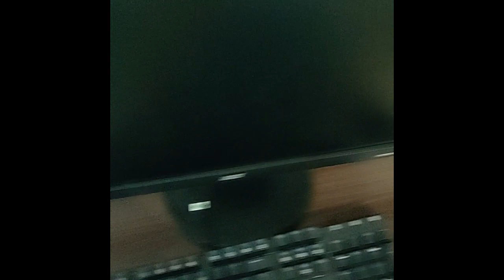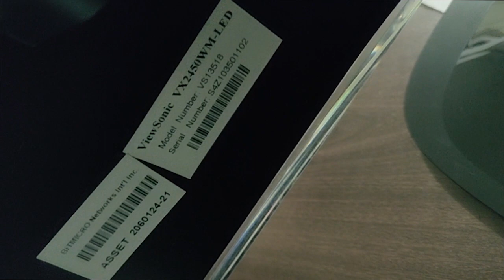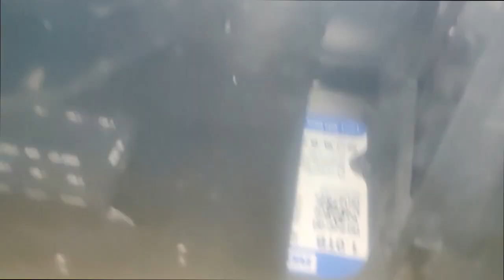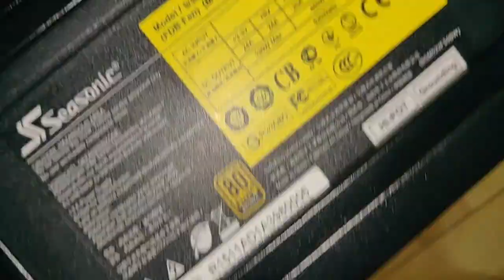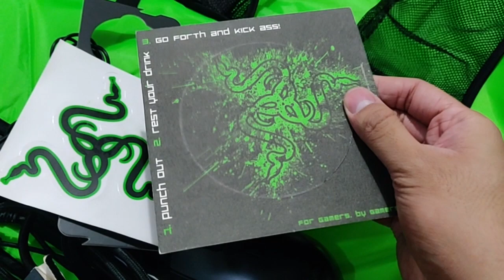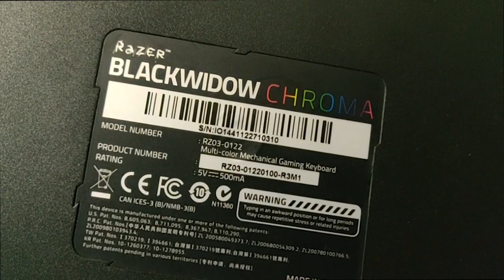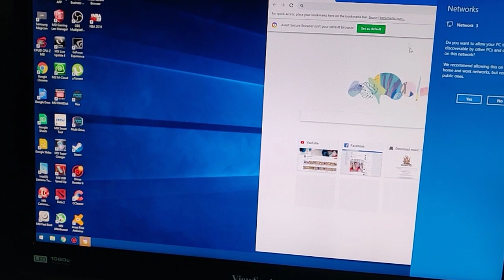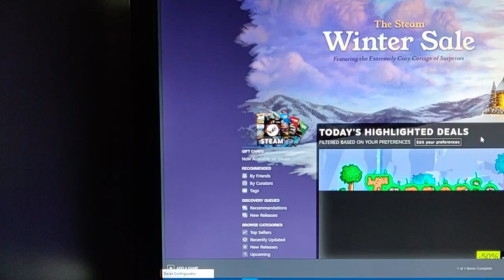Our Second PHP 25,000 ($475 Rig) Second Hand (USED) Gaming and Editing PC | HBGPH - VLOG #2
Kung merong ukay-ukay vlogs, ito naman ang 25,000 pesos SECOND-HAND-TIPID-PC bili ng Homeboyz Gaming PH.
Naka-bili nanaman tayo nang ating second 'second hand' gaming / editing PC na gagamitin natin for 2019! Siyempre mas maganda kung dalawa ang gamit nating editing PC para palag-palag ang edit kahit na busy tayo sa work!

Sa totoo lang, wala naman talaga kaming balak bumili kasi mag-i-ipon sana kami para sa isang kargadong PC, pero, nakahanap or let's say, binenta samin 'to ng mura kaya ano pa?! TARA NUOD muna kayo para makita niyo rin!

Love and Peace, y'all!